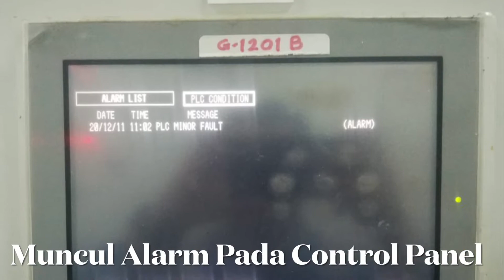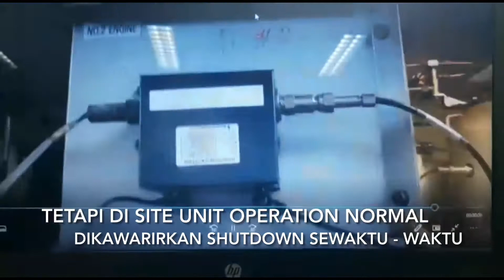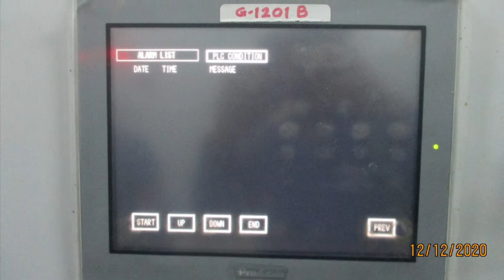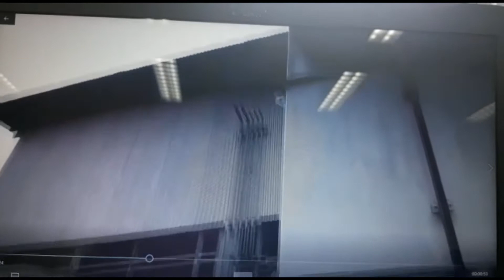Troubleshoot Kawasaki Turbine Alarm Pada Panel PLC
Suatu unit rotating equipment  kadang muncul alarm palsu, dimana di unit keadaanya operasi normal di panel plc muncul alarm, dan dikawatirkan dapat menshutdownkan unit. Dan sebelum unit shutdown dengan sendirinya lebih baik kita shutdownkan dahulu dengan merunning unit yang standby sehingga tidak terjadi blackout power

Ikuti juga kehidupan kami sebagai mechanic di oil and gas industry hanya di :